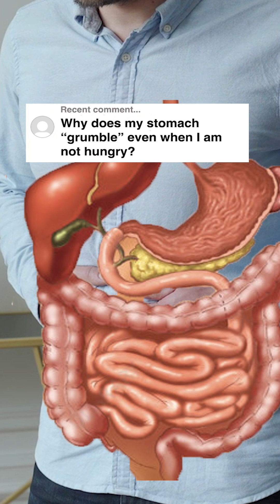Why does my stomach "Grumble"?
A short patient education video presented in plain language from an experienced private practice Gastroenterologist’s website concerning stomach grumbling.